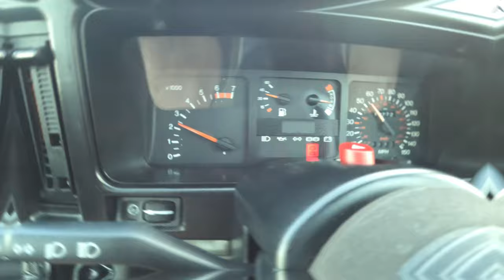Best modified car show 🤜💥🤛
max power reunion show 2024 , I attended Staffordshire county show ground for the show , It was a mega early start to the day and quite the road trip to the event , I was blown away but how large this event was and the great variety of vehicles on show
if you watch the channel and you know me ... I was in my element with all the classic fords on show
next year I'm camping at the show and making a weekend of it
13th July 2025 is the date of the next reunion

hope you enjoyed the footage

Matty j